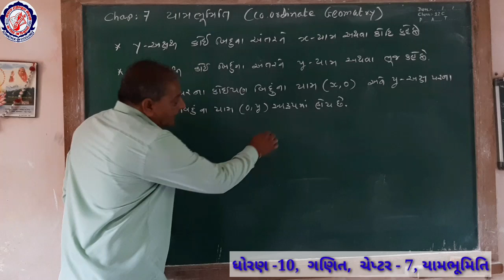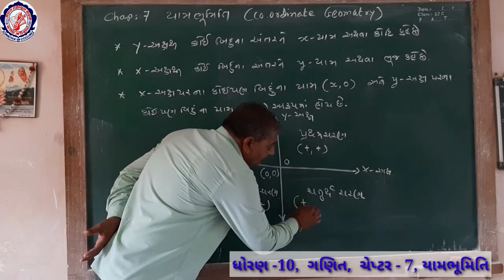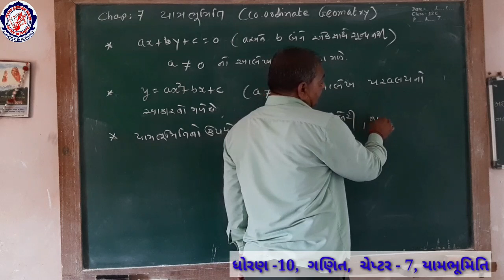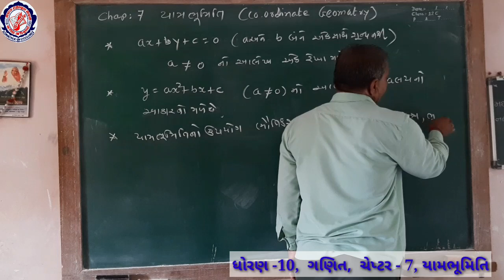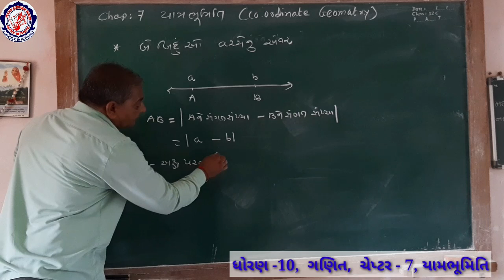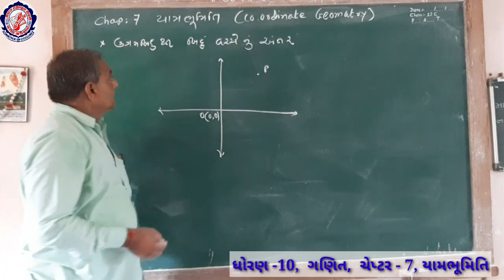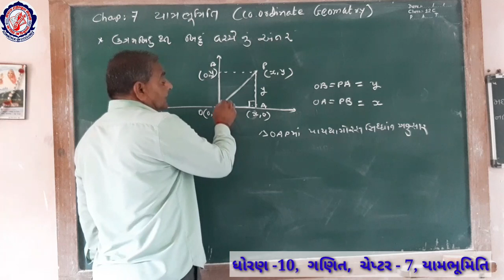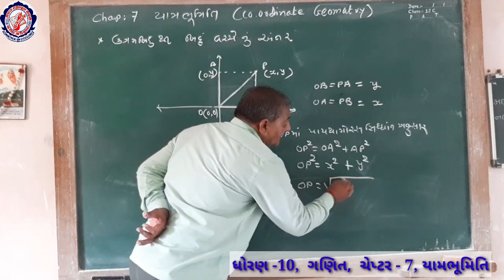STD 10 MATHS CHAP 7 PART 1